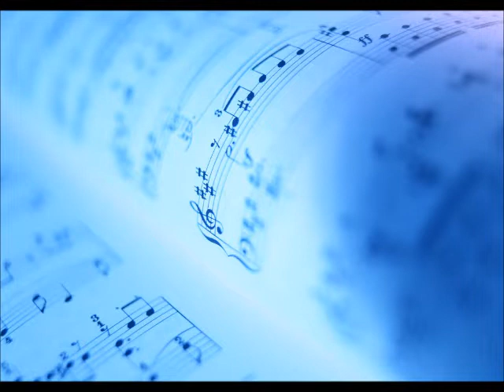さようなら・加賀清孝＆佐藤麻耶編曲アルト（MIDI）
作詞＆作曲：倉品正二
伴奏編曲：加賀清孝
合唱編曲：佐藤麻耶